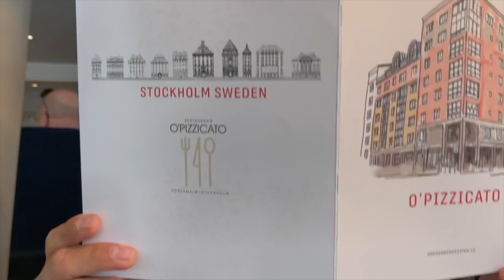Tung bänkpress | Klippning | Cheat Meal | Vlog 195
I denna vlog får ni se när jag är och klipper mig hos Danijela @danijelalecie på Fåfäng
Sedan får ni se lite från plåtningen med Celsius @celsiussverige och direkt efter det plåtningen för AR Supplements @arsupplementsSedan till träning då jag kör bröst och axlar

Passet såg ut så här:

5 set Benchpress

5 set Incline Chest Press
Superset
5 set Lateral Raise straight arms

5 set Decline Chest Press
Superset
5 set Lateral Raise bent arms

Sedan avslutade jag med mage och vader

Efter det får ni se lite av min Cheat meal. Då käkar vi på O´pizzicato @opizzicato